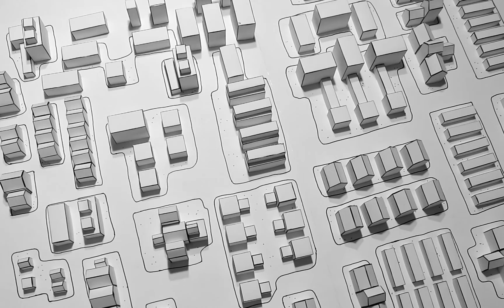Rules of the forgotten war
Animace ke konceptuální soubojové hře